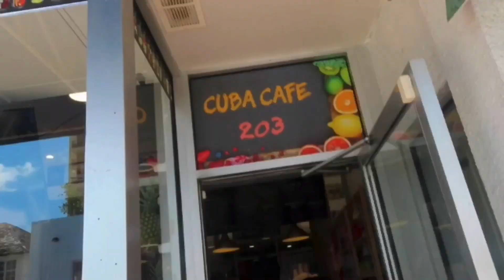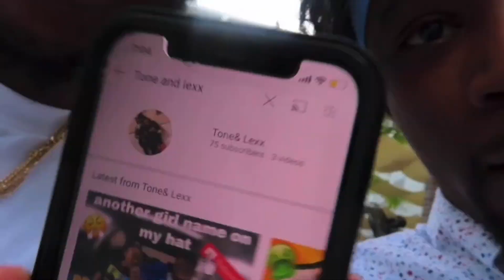Miami Vlog ⛱✈️🍍Part 2!!!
This is part 2 of our Miami vlog.  This one has more content in it then the first part.